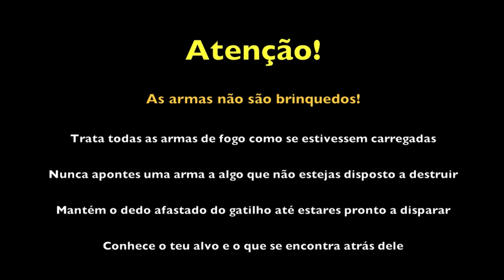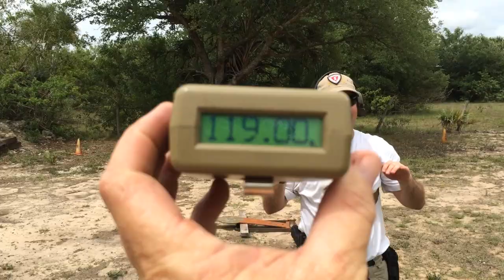Curso Select Fire - Disparo em rajada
Curso de Select Fire - Rajada, Miami.

Miami - Fort Lauderdale - Clewiston.